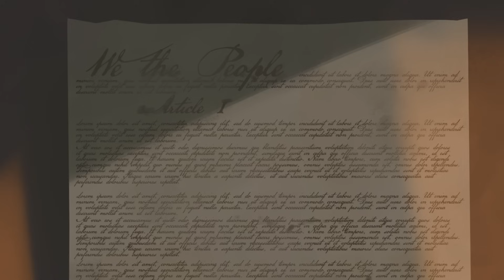How do US Supreme Court justices get appointed? - Peter Paccone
There’s a job out there with a great deal of power, pay, prestige, and near-perfect job-security. And there’s only one way to be hired: get appointed to the US Supreme Court. But how do US Supreme Court Justices actually get that honor? Peter Paccone outlines the difficult process of getting a seat on the highest bench in the country.

Lesson by Peter Paccone, animation by Globizco.